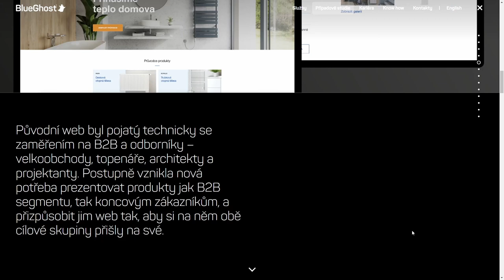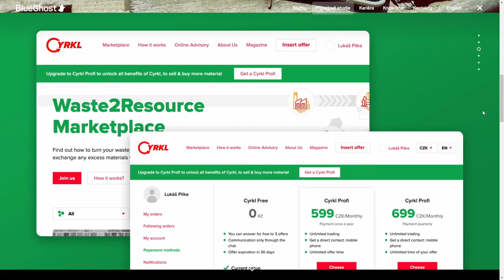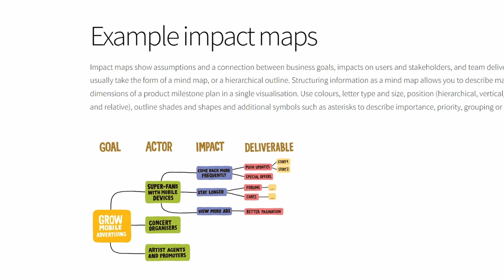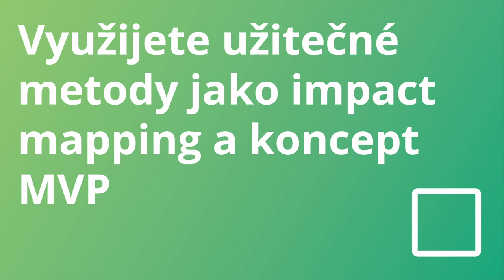Proč chtít poradenství v oblasti digitálních produktů?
Chcete na trh přijít s digitální inovací, která změní trh? Bez vašeho produktu se svět zkrátka nemůže obejít? Pak je určitě dobré malinko zpomalit a podívat se na tip Pavla Webera, ředitele BlueGhostu, který poodhalí, jak nad novými digitálními produkty přemýšlet a co se vyplatí dělat.